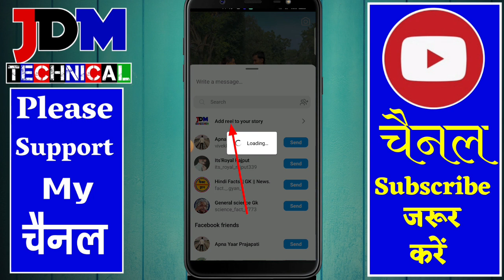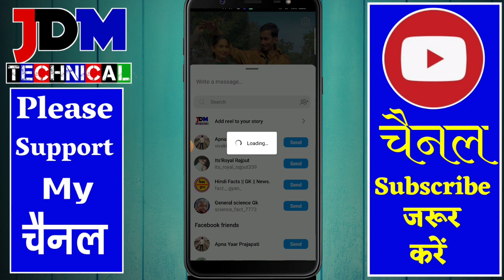Instagram Reels Download Kaise Kare | How To Download Instagram Reels V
Instagram Reels Download Kaise Kare | How To Download Instagram Reels Video

Facebook____ JDM Technical

how save reels video in gallery
how to save reels video in gallery with music
how to save reels video in gallery without posting
how to save reels video in gallery with music without posting
how to save reels video in gallery with audio
how to save reels video in gallery with music malayalam
how to save reel video in gallery with music from draft
how to save own reels video in gallery
how to save facebook reels video in gallery
how to save own reels video in gallery with music
how to save reels draft video in gallery
how to save reels video in gallery in iphone
how to download reels video in gallery
how to download instagram reels video in gallery with music
how to download youtube reels video in gallery
how to download facebook reels video in gallery
instagram reel download kaise kare
instagram reels download kaise kare
instagram reels kaise download karen
instagram reel video download kaise kare
instagram me reels kaise download kare
instagram pe reels kaise download kare
instagram reels kaise dekhe
instagram reels kaise download kare
3toys instagram reels download
3toys instagram reels
1 2 3 4 instagram reel song download
video instagram reels
instagram reels kaise banaye
video instagram reels download
how to download instagram reels video in gallery without any app
how to download instagram reels video in gallery without posting
how to download instagram reels video in gallery in iphone

1.how to download instagram reels video in gallery
2.instagram reels video download kaise kare 3.instagram reels video download
4.instagram reels video download
5.instagram reels video download nahi ho raha hai
6.instagram reels video download app tamil
7.instagram reels video download kaise karen
9.instagram reels video download
malayalam
10.how to download instagram reels video in gallery in iphone
1.instagram reels video download kaise kare gallery
2.how to download instagram reels video in gallery in telugu
3.how to download instagram reels video in gallery in tamil
4.how to download instagram reels video in gallery malayalam
5.how to download instagram reels video in gallery with music
6.how to download instagram reels
7.how to download instagram reels video in gallery 2022
8.how to download instagram reels video in gallery without any app
9.how to download instagram reels video in gallery with app

India Uttar Pradesh Unnao Purwa